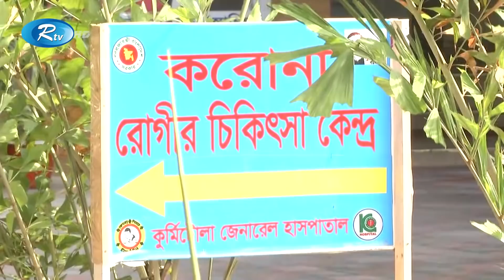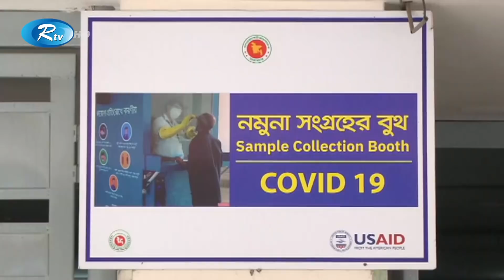Rtv Shokaler Songbad | সকালের সংবাদ | ১৬ এপ্রিল ২০২১ | Rtv News